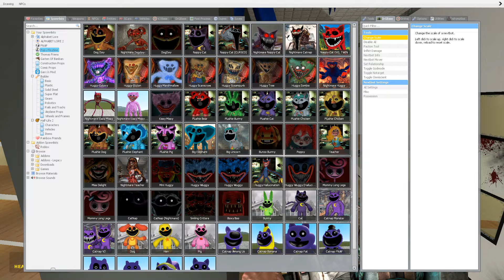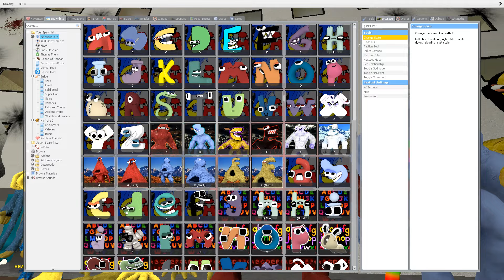DESTROY ALL CATNAP SMILING CRITTERS POPPY PLAYTIME ALPHABET LORE FAMILY in LIMINAL HOTEL Garry's Mod